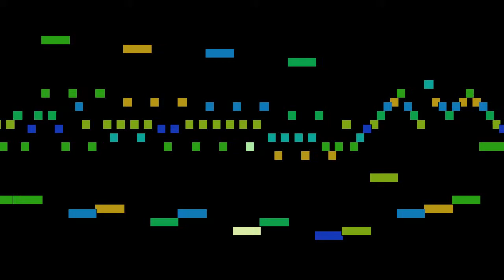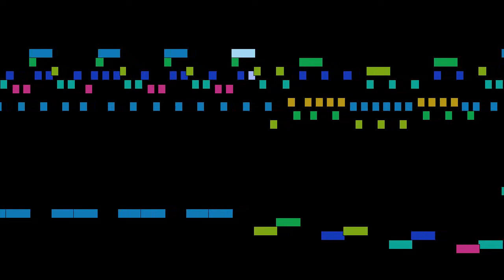Domenico Scarlatti - Sonata in b minor, Allegro, Sonatas for harpsichord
Sonata in b minor, Allegro, from Sonatas for harpsichord, by Domenico Scarlatti, with animated score.